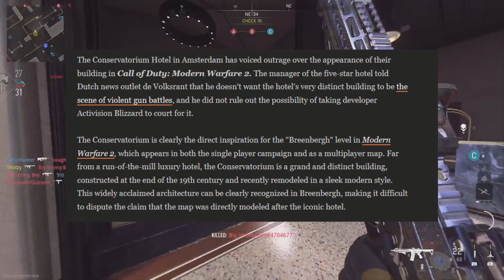Activision in a legal battle again?! Call Of Duty MW2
Thanks for watching this video, it will be interesting to see what the next steps are here, whether this will blow up into a large legal battle or whether it will just get shut down with no further action being taken. Let us know what you think about this in the comments!